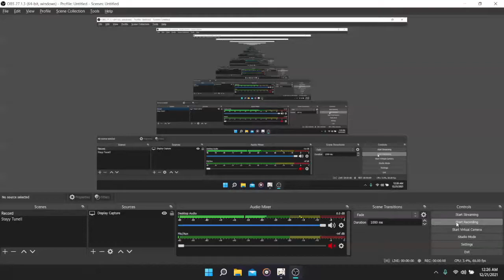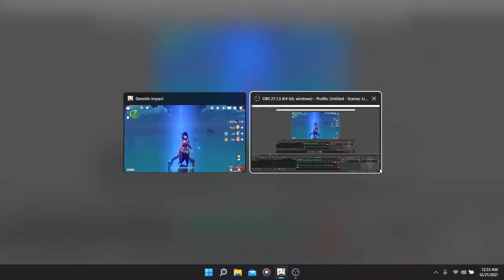Try Wish on The Standard Banner - Genshin Impact Malaysia